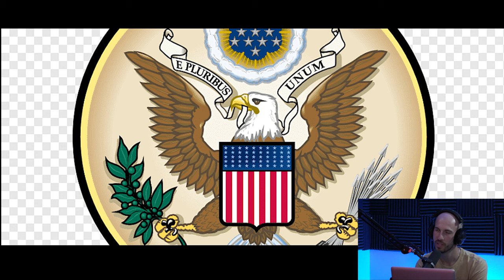Episode 10 - Bojitt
Bojana Ilic, artist name Bojitt, is a Serbian-born, Chicago based artist who paints bold stories in an abstract way.  Bojitt holds a degree in Clothing and Textile Design from College of Textile - Design, Technology and Management (DTM) in Belgrade, Serbia.  Following a successful career in the fashion industry and after moving to the United States in 2007, she decided to shift her focus to her other passion, painting.  Bojitt has murals and paintings across Chicago and also does commission work; painting people's unique and personal stories.

Art is Bojitt's passion and it is truly amazing that she has built her career around it.  Bojitt is an inspiration to myself, giving me that extra push and belief that I too should follow my passion in life.

”My mission is to empower and inspire others to break the surface level of communication and dig deeper to who we really are, to our feelings and how do we share our life stories with each other. That's provoking and inspiring! - my art is an end product of this exchange.”    - BOJITT -